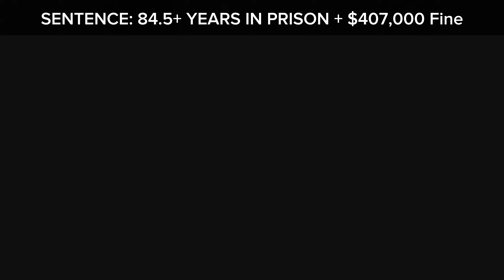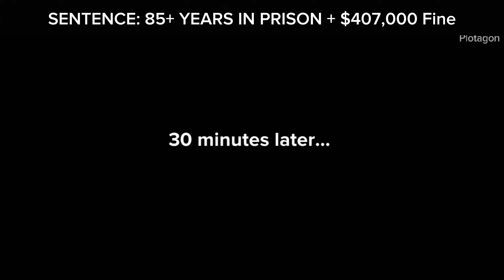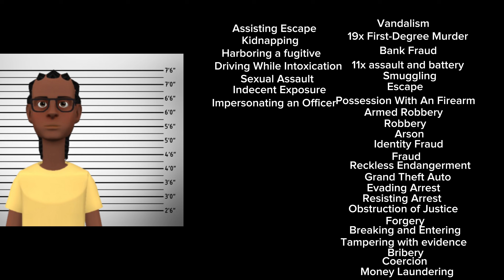If Morty Phillips Was Charged For His Crimes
(season 1-10)
Don’t take this serious i just had a though to make these type of video more coming soon